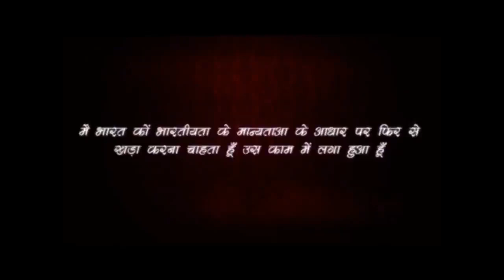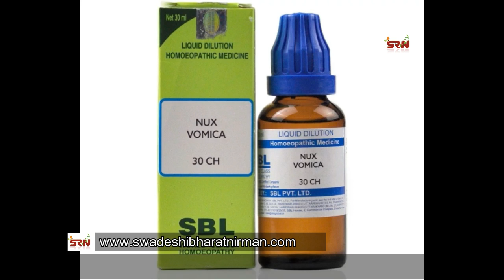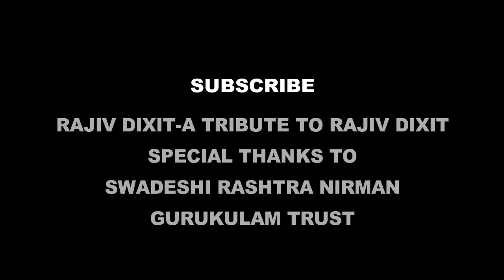Rajiv Dixit- HOMEOPATHIC TREATMENT OF PILES